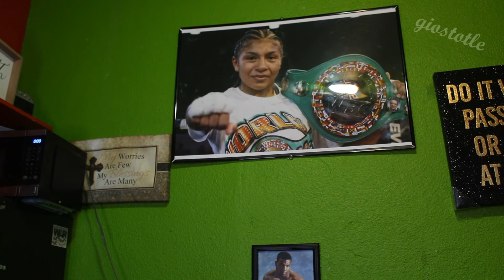Maria ("La Cobra" Ruiz) Jose Luis Sin Censura Nacas vs. Cholas 2 Reveals Crazy Details!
Pro boxer Adelaida "La Cobra" Ruiz speaks on her appearance on Jose Luis Sin Censura Cholas vs. Nacas Parte 2. You will not believe all the insane details.